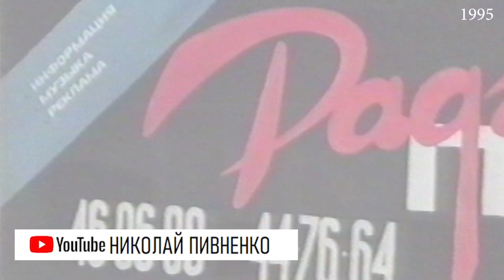СЕРГЕЙ ЛЕМОХ ("КАР-МЭН") в проекте Николая Пивненко ЗВЕЗДА ПО ИМЕНИ-1995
СЕРГЕЙ ЛЕМОХ ("КАР-МЭН")
К дню рождения, 14 мая
проект Николая Пивненко ЗВЕЗДА ПО ИМЕНИ
Запись осень1995 год, Днепропетровск,
О ПРОЕКТЕ
Проект ЗВЕЗДА ПО ИМЕНИ..." погружает нас в мир 90-х годов. В мир тех звезд и музыкальных течений, в мир тех людей, которые жили и творили тогда, причём во всех смыслах этих деятельных слов. Материалы собраны мною во время работы на  днепропетровском телевидении и радио. И прежде всего - в рамках проекта "Звезда по имени...". Это программа выходила несколько лет на различных днепропетровских телеканалах. Чаще всего я договаривался с артистам сам. Иногда мне помогали продюсеры. Вообщем, программа была периодической. И пускай, от неё всё-таки веет провинциальностью и амбициозностью ведущего - в ней сохранилось, на мой взгляд, очень много того, что и делало этих людей и все пространство вокруг них звездами.
ЕЩЕ ЗВЕЗДЫ из ПРОЕКТА "ЗВЕЗДА ПО ИМЕНИ"
НЕ ЗАБУДЬТЕ ОСТАВИТЬ КОММЕНТАРИИ
группа КАР-МЭН
©ПК-1995
©ПК-2020